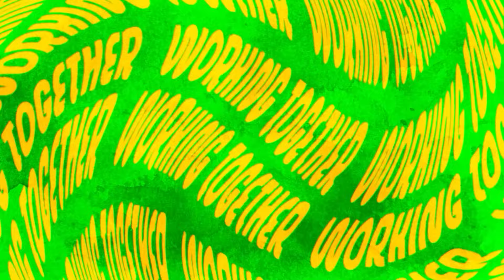Kung Fu Panda Song | It's Up To You | NerdOut ft Mcgwire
With the release of Kung Fu Panda 4, we thought it was time to rewatch the Kung Fu Panda movies and we were inspired to make a song for the main panda himself, Po. Finally, @nemraps teams up with @McGwireMusic for a fun anthem. SKADOOSH!

Track Credits
Songwriter/Vocals:  @nemraps
Songwriter/Vocals: @McGwireMusic
Producer: @boston7401
Video editor: @emm8392